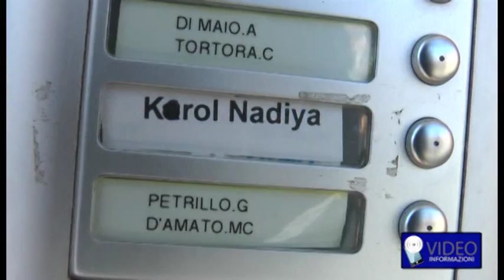Anatolij eroe per scelta. Lutto cittadino a Castello di Cisterna